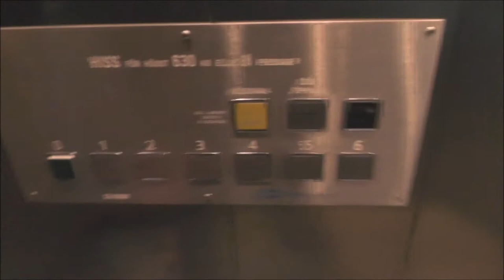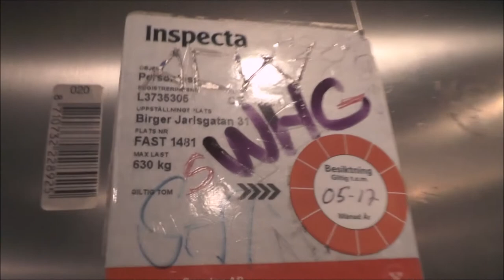Hissgruppen Traction elevator @ Birger Jarlsgatan 31, Stockholm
Manufacturer:
Installation year:
Current moderniser:
Latest modernisation year:
Serial Number:
Capacity: _Kg (_lbs.) - _ Persons
Floors: _ =

Location: Birger Jarlsgatan 31, Stockholm (Norrmalm) SWEDEN!